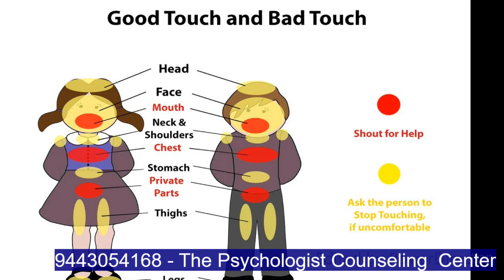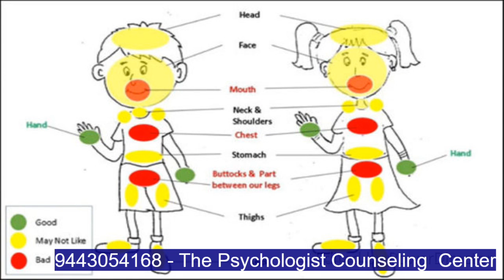குழந்தைகளை பாலியல் சீண்டல்களில் இருந்து பாதுகாப்பது எப்படி - Child Sex abuse - Prevention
குழந்தைகளுக்கான பாலியல் விழிப்புணர்வு:
குழந்தைகளுக்கு எதிரான பாலியல் கொடுமைகள் மறைமுகமாக அரங்கேறுவது அதிர்ச்சிகரமானது. சமூகத்தில் அது பற்றிய விழிப்புணர்வு இல்லாமல் இருப்பது துக்ககரமானது. நான்கு பேரில் ஒரு சிறுமியும், ஆறு பேரில் ஒரு சிறுவனும் பாலியல் கொடுமைக்கு உட்படுத்தப்படுகிறார்கள் என்ற அதிர்ச்சியூட்டும் தகவலை சமீபத்திய புள்ளிவிவரம் தெரிவிக்கிறது.

பாலியல் கொடுமைகளில் இருந்து உங்கள் குழந்தைகளைகாக்கவும், இதற்கு எதிராக விழிப்புணர்வு ஏற்படுத்தவும், நவம்பர் 19-ந்தேதி குழந்தைகளுக்கு எதிரான பாலியல் கொடுமைகளை தடுக்கும் உலக நாளாக அனுசரிக்கப்படுகிறது. பாலியல் கொடுமைகளைத் தடுக்க நாம் அறிந்து கொள்ள வேண்டிய விஷயங்களும், குழந்தைகளுக்கு கற்றுக் கொடுக்க வேண்டிய விஷயங்களும் ஏராளம் உள்ளன. நாம் அறிந்து கொள்ள வேண்டிய விஷயங்கள்:

 இந்தியாவில் பாலியல் வன்முறைகளிலிருந்து பாதுகாக்கும் சட்டம் 2012-ல் இயற்றப்பட்டு நடைமுறைப்படுத்த தயாராகிக் கொண்டிருக்கிறது. இதன் மூலம் பாலியல் கொடுமைக்கு எதிராக பள்ளியில் பயிற்சி அளிக்கப்படுவதோடு, குற்றவாளிகள் மீது கடும் நடவடிக்கை எடுக்கப்படும். குழந்தைகளுக்கு கற்றுக் கொடுக்க வேண்டியவை மற்றும் பாலியல் வன்முறைக்கு எதிராக செயல்படும் முறைகள்.
 உங்கள் குழந்தையோடு தனிமையில் ஒருவர் அதிக நேரம் செலவிடும் தருணங்களை தவிர்ப்பது. குழந்தையின் மீது யாராவது அதிக விருப்பம் காட்டினால் உஷாராக இருப்பது.
 பாலியல் கொடுமை பற்றி குடும்பத்தினரிடமும், மற்றவரிடமும் பேச குழந்தைகள் தங்களை தயார் செய்து கொள்ள வேண்டும்.
 பாலியல் கொடுமை நடந்தால் அதை ரகசியமாக வைத்துக் கொள்ளக் கூடாது என பெற்றோர் குழந்தைக்கு கற்றுக் கொடுக்க வேண்டும். ஏனென்றால் அதில் குழந்தையின் தவறு ஒன்றும் இல்லை. பாலியல் குற்றம் புரிபவரின் வலிமையான ஆயுதமே, குழந்தைகளின் பயம், தயக்கம் ஆகியவைதான். எனவே ரகசியம் உடைப்பதே குற்றத்தை தடுக்கும்.
 குழந்தையின் அந்தரங்க உடல் உறுப்புகள் பற்றியும், பிரச்சினைக்குரிய தொடுதல், பிரச்சினைகளற்ற தொடுதல் பற்றியும் கற்றுக் கொடுக்க வேண்டும்.
 விருப்பமில்லாதவர்களோடு குழந்தைகள் இருக்க வேண்டியதில்லை என்று அவர்களுக்கு கற்றுக்கொடுங்கள்.
 குழந்தைகளிடம் கடினமாக பெற்றோர் நடந்து கொள்ளக்கூடாது. அன்பும், பாராட்டும் கிடைக்காத குழந்தையை பாலியல் குற்றம் புரிபவர் தனக்கு சாதகமாக பயன்படுத்திக் கொள்வர்.
 பள்ளிகளில் சிறு வயது முதலே குழந்தைகளுக்கு பாலியல் கொடுமையை தடுக்கும் சுய பாதுகாப்பு செய்திகளை வழங்கலாம். பாலியல் கொடுமைக்கு எதிராக விழிப்புணர்வுடன் இருப்பது ஒவ்வொரு பெற்றோரின் கடமை. குழந்தைகளை பாலியல் வன்முறைக்கு எதிராக விழிப்படைய வைப்பதும் பெற்றோரின் கடமை.